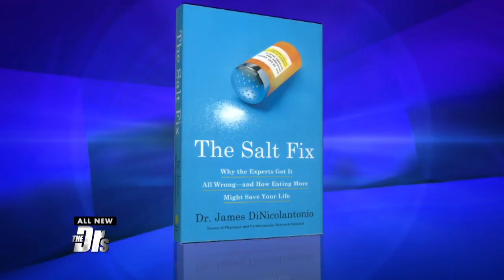Salt: Healthy or Harmful?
A diet high in salt has been thought to be harmful for decades. Dr. James DiNicolantonio and cardiologist Dr. Neicia Goldberg join The Doctors to discuss whether salt is actually bad for our health.